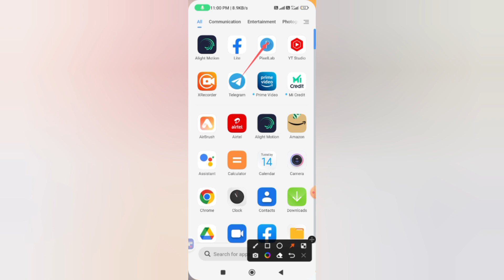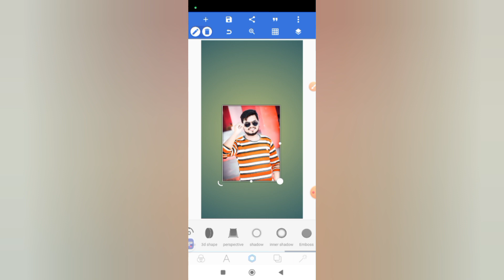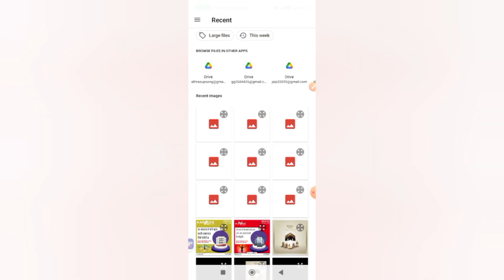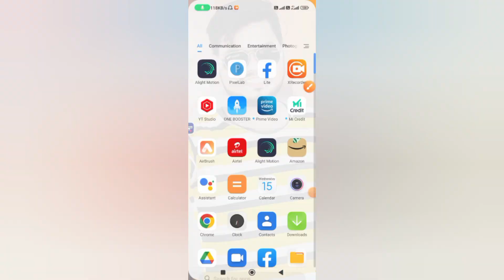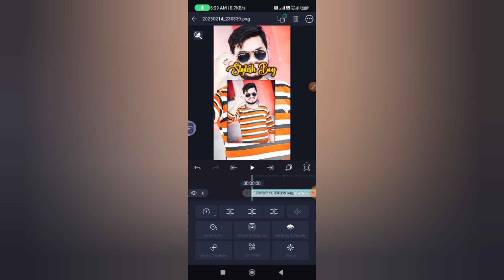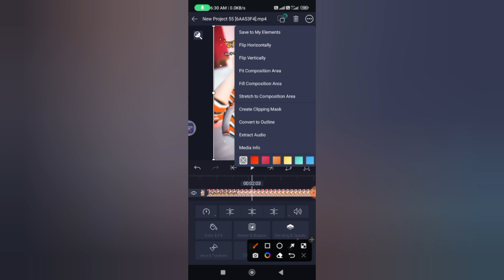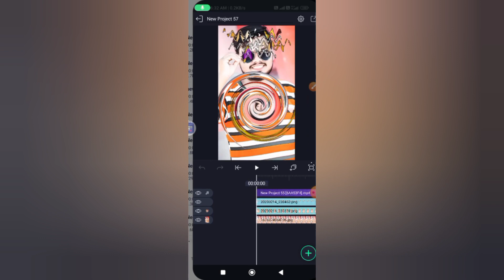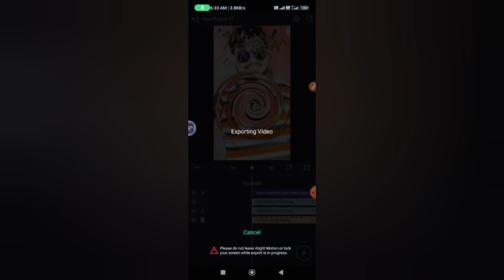अपने वीडियो मे swirl effect कैसे लगाये || Viral hoga 100% Instagram reel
👉XML file

👉inshort App Link ▼ v

👉Viva Cut App Link ▼ v

Alight motion Status editing, How to make lyrics whatsspp
status, Instagram trending status editing, Instagram shayri
Reels video Kaise Banaye, shayri Reels video editing
tutorial, mastermind kk, how to edit tweet videos for
instagram reels in 2023, how to edit tweet videos for
instagram reels, how to edit tweet videos for instagram
reels in hindi, how to make tweets video for instagram
reels, instagram tweet reels kaise banaye, New Instagram
reels fiters video editing, Instagram Reels Viral Video
CAitina raalo Viral Vidan CAitina Totarial Wau ta araota
nstagram Trending Lyrics Video Kaise Banaye,
Instagram Trending Shayari Video Kaise Banaye,
reels shayari typing video kaise Banaye,
how To Make Trending Shayari reels,
Hd whatsapp Status kaise Banaye,
apne name aur photo ka status video kaise bnaye
reels Editing
alight motion video Editing
tranding video Editing
page curl effect
alight motion new effect video Editing
page curl
alight motion new viral Page curl effect shayari status
editing
subham name ka status video kaise banaye
alight motion video Editing 2023
apne name ka styles video ktatus video 2023
apne photo ka video kaise banaye
apne video ko blur effect kaise dale
video ko blur kaise kaaran